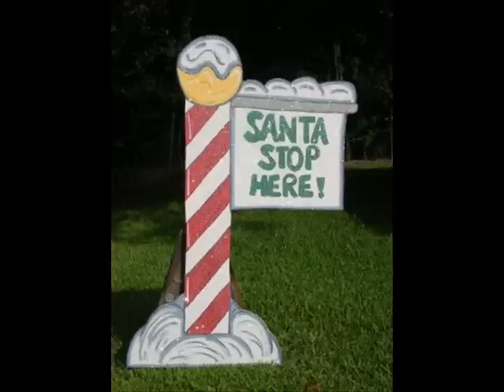Six White Boomers - A Rolf Harris Tribute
Merry Christmas, mates! We've looked all over YouTube and haven't really found a version of "Six White Boomers" we love. So we decided to make one!